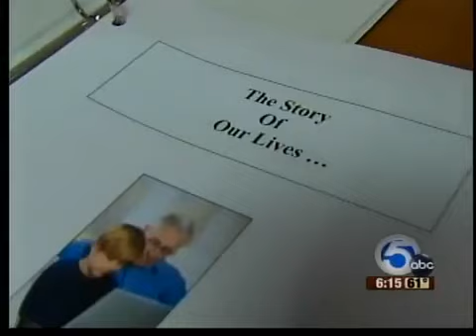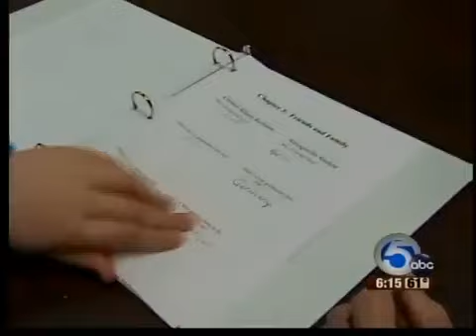Strongsville generational bios